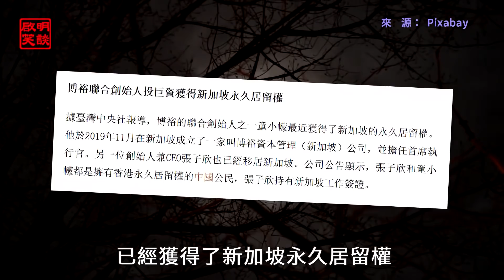【粵語】蛤蟆家族和中共太子黨協款外逃 習近平江澤民瘋狂裸鬥（啟明笑談）